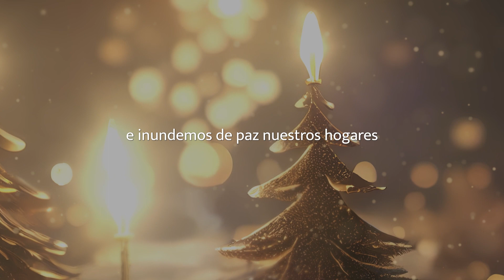MPC-Group | Iluminemos de esperanza nuestro camino